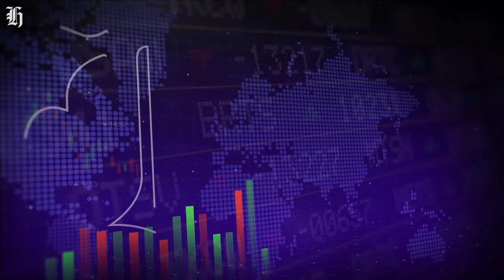How to be an excellent investor, with Aussie icon Ian Macoun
Ian Macoun’s firm Pinnacle Investment Management beats the market more than 80 per cent of the time. Learn how to invest from the icon himself.

Videography / Editing | Carson Bluck

00:00 - Intro
01:19 - Interview with Ian Macoun
03:30 - What makes a good investor
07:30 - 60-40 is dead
11:34 - ETF boom
12:40 - Accessibility issue
16:13 - Market concerns
17:18 - Lessons
20:54 - Fear & greed
23:05 - Crazy consolidation
27:48 - AI in finance
29:26 - Outro